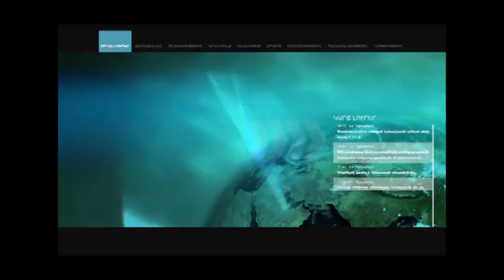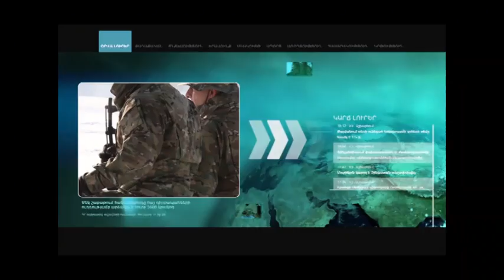Փոստանջյանի առաջին նախագիծը, որը հավանել են բոլորը